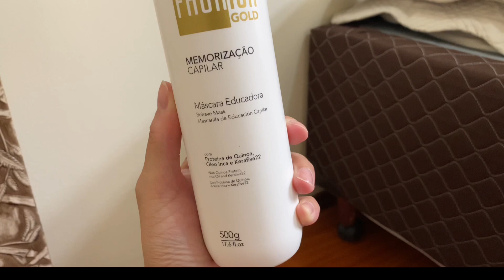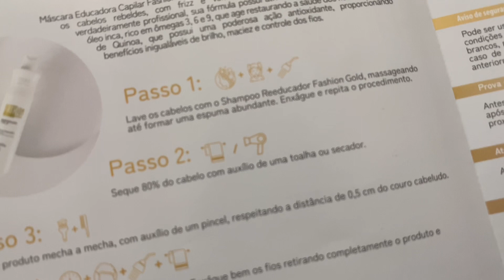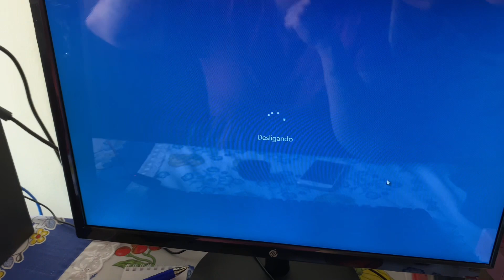Testando a progressiva Fashion Gold